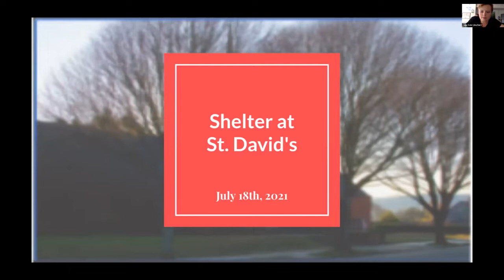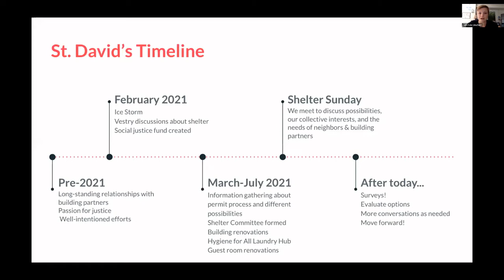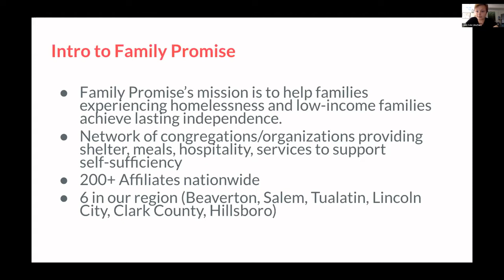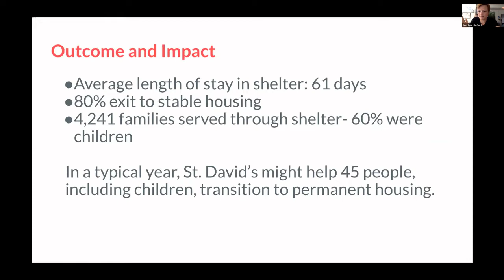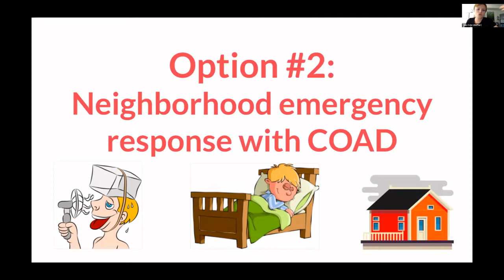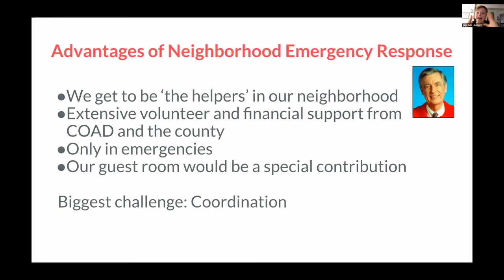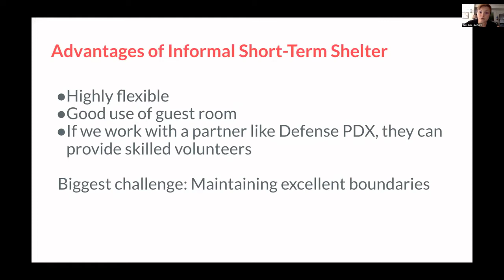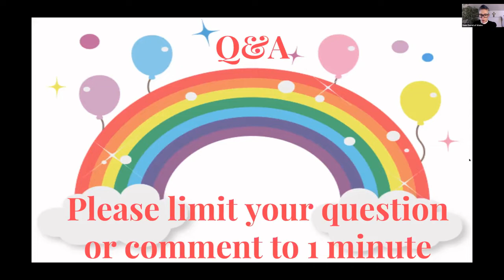Shelter Idea Intro #1 07.18.21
Visit us
SaintDavidPDX.org
Saint David of Wales Episcopal Church
2800 SE Harrison St
Portland Oregon